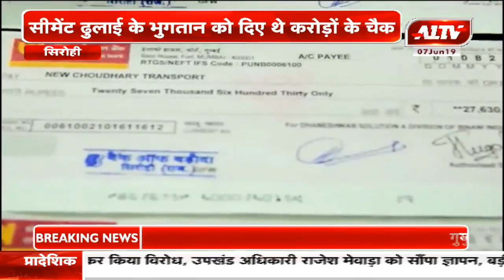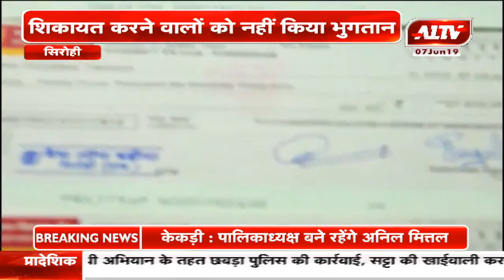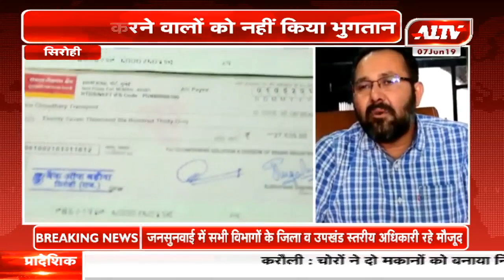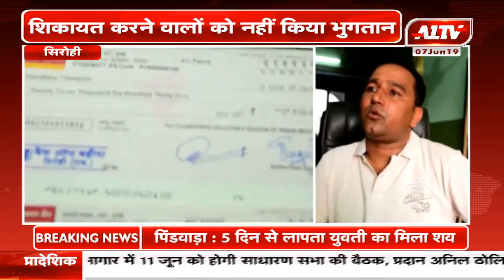सिरोही : बिनानी सीमेंट के खिलाफ धोखाधड़ी का मामला दर्ज